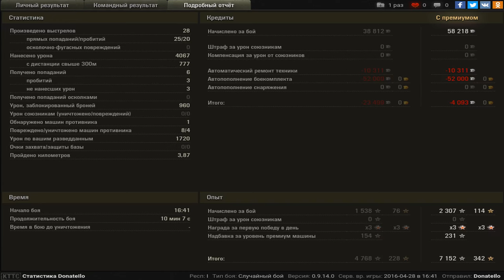тупа 1 бой